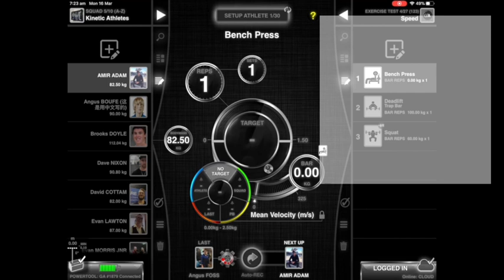GymAware - Feature Friday: Minimum Movement Threshold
Feature Friday is a regular GymAware user tutorial. Sign Up to the channel and maximise your knowledge of the system and all things velocity based training.